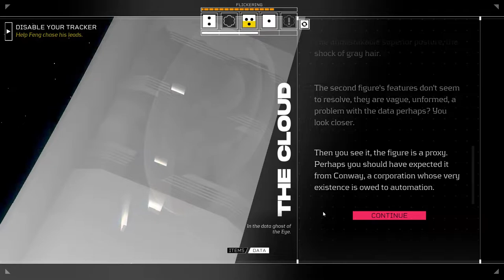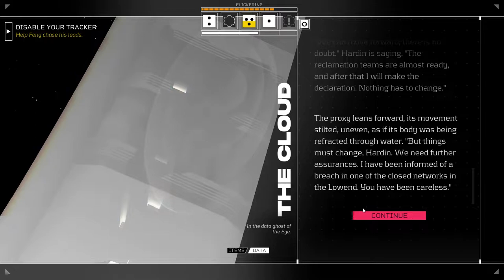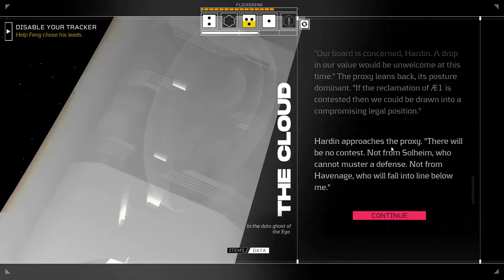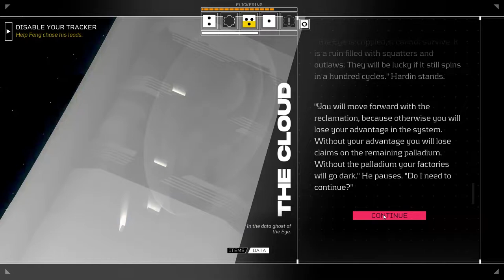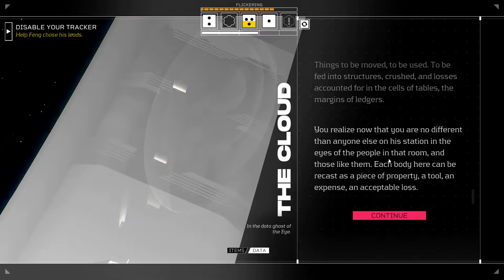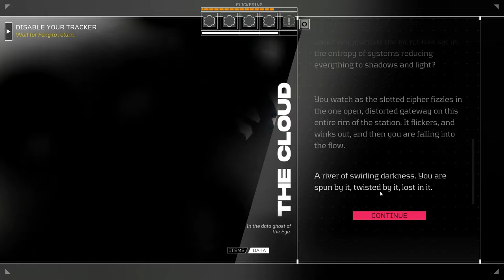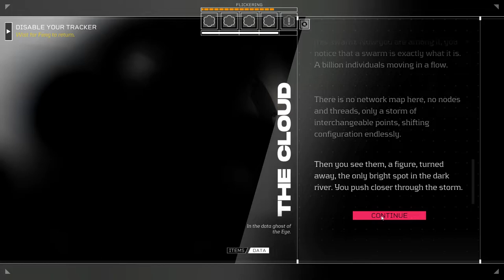Citizen Sleeper | Let's Play Ep.19 | The Secret Garden [Wretch Plays]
Let's play Citizen Sleeper!  The Sleeper gets some dirt on Hardin's shady dealings for Feng and discovers a strange phenomena exploring the Cloud within the Greenway.